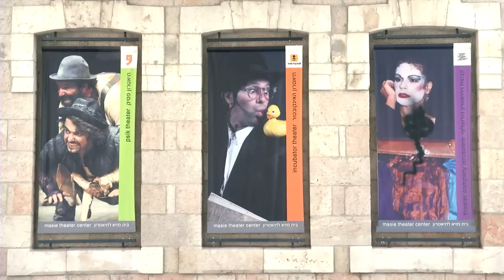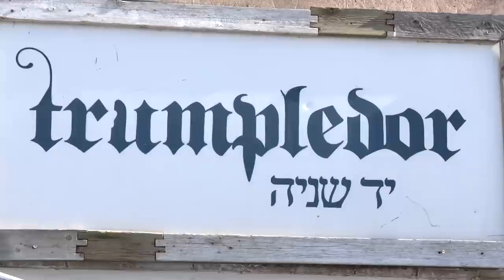Welcome to funky Nachlaot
There's something almost magical about the quiet alleyways of this old and yet hip Jerusalem neighborhood.

Nachlaot is one of the oldest and most popular neighborhoods in Jerusalem -- and perhaps the most diverse community in Israel., From Sephardic Jews to Chassidic Jews, to totally secular Jews to gentiles, all calling it home.

Resident David Engelhart says that although Nachlaot is close to the Machaneh Yehuda outdoor market, “it's very quiet and calm. There's something almost magical  about the quiet alleyways here.”

Take a tour of hip, funky Nachlaot and meet some of its inhabitants. It’s part of the essential Jerusalem experience.